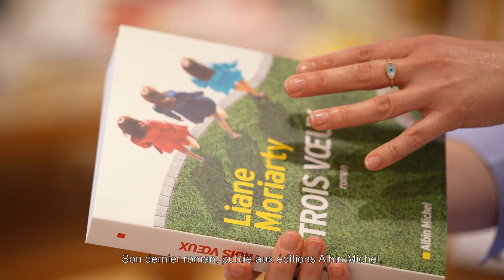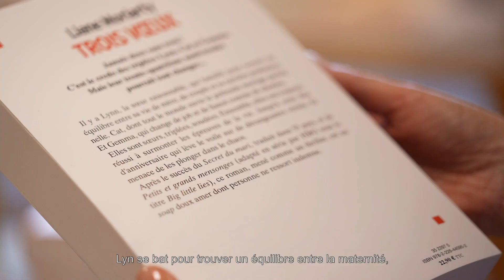1 minute pour devenir "accro" à la plume de Liane Moriarty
En quête d'une nouvelle lecture, d'une histoire de famille passionnante et dépaysante ? Nos Libraires ont eu un coup de cœur pour "Trois Vœux", de l'autrice australienne Liane Moriarty paru aux Editions Albin Michel, dont le roman "Big Little Lies" a été adapté en série.

☎️ La sélection de nos Libraires est disponible en Click & Collect au 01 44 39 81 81.